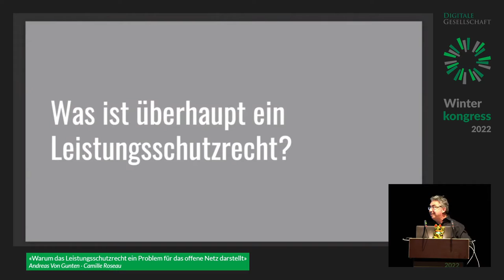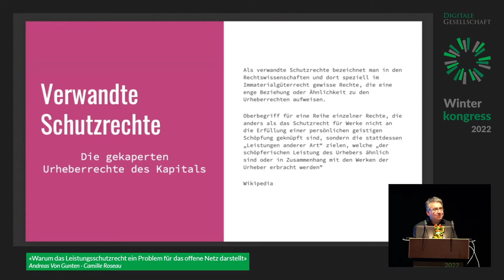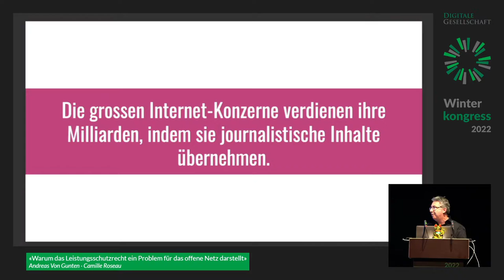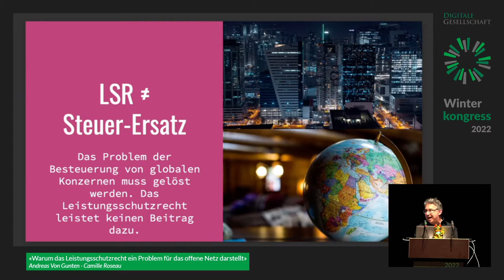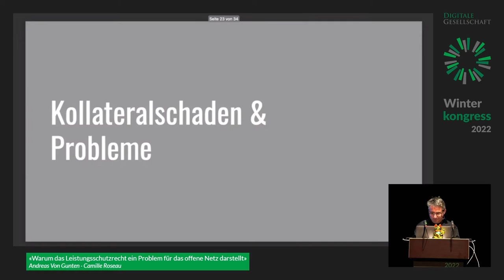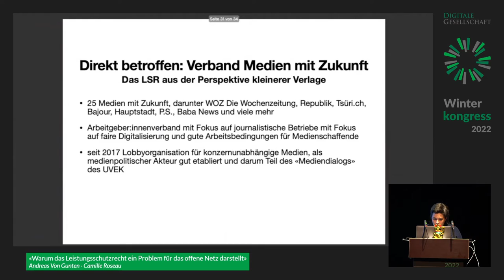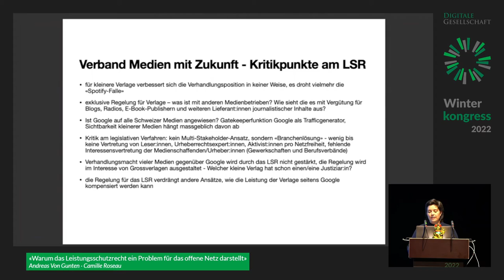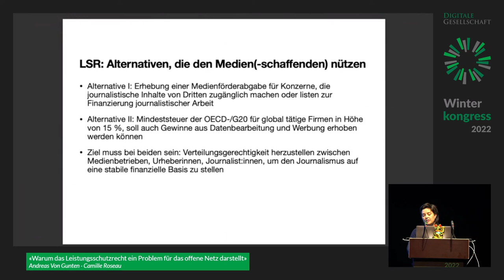Warum das Leistungsschutzrecht ein Problem für das offene Netz darstellt | Winterkongress 2022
Warum das Leistungsschutzrecht ein Problem für das offene Netz darstellt von Andreas Von Gunten und Camille Roseau

Die Verlagskonzerne arbeiten wieder daran, ein Leistungsschutzrecht für Presseverlage in der Schweiz einzurichten. Ein solches weiteres Pseudo-Urheberrecht bringt vor allem Probleme für die Nutzenden des Internet, sowie eine weitere Konzentration der Medien- und Techkonzerne und trägt nichts dazu bei, die Medienvielfalt oder Qualitätsjournalismus in der Schweiz zu fördern.